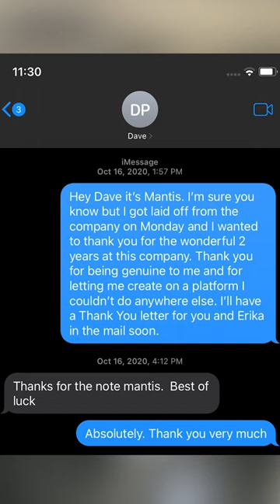I Got Fired From Barstool Sports